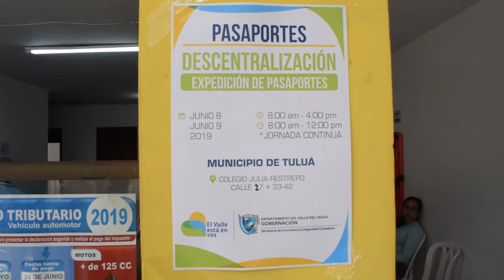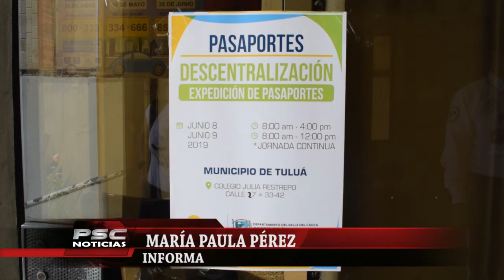Positivo balance de la jornada de pasaportes en Tuluá.